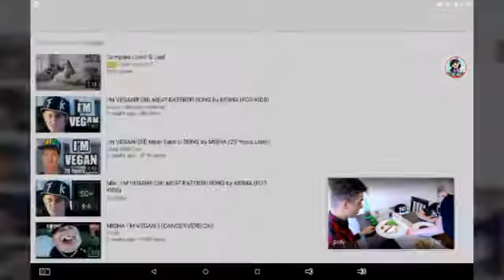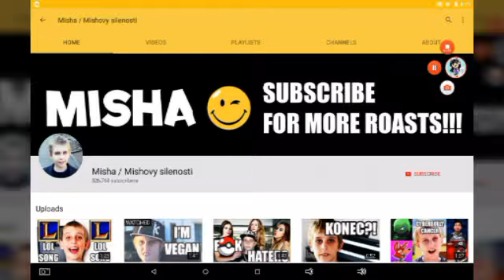Reacting to "IM VEGAN DIE MEAT EATERS!!"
Oh No. LEAFY DON'T CLICK THIS VIDEO?? to late. GAHJHHHH